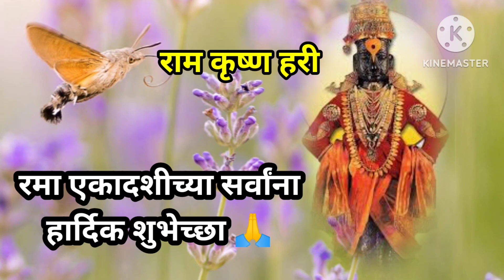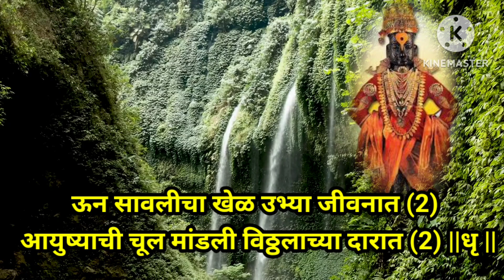आयुष्याची चूल मांडली विठ्ठलाच्या दारात | Ayushyachi Chul Mandali | विठ्ठल भजन | भक्ती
आयुष्याची चूल मांडली विठ्ठलाच्या दारात | Ayushyachi Chul Mandali | विठ्ठल भजन | भक्ती |@SWARDHARA#भजन#devotional#विठ्ठलभजन#माऊलीkhatushyam